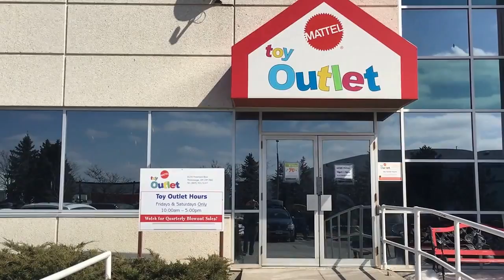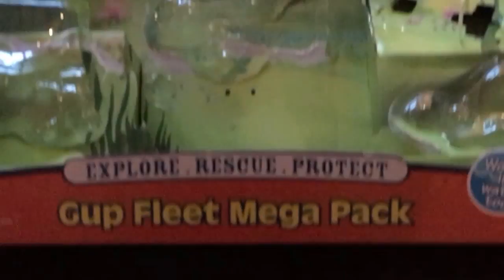HUDSONS HAUL 001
After watching YouTube Kids, Hudson wanted to make a series of videos of him opening and playing with toys.  This is the first in the series.  His dream is to see himself on Youtube Kids one day.

This is not a paid advertisement.  Toys were purchased at the Mattel Outlet Store final sale in Toronto, ON for the purpose of making videos.